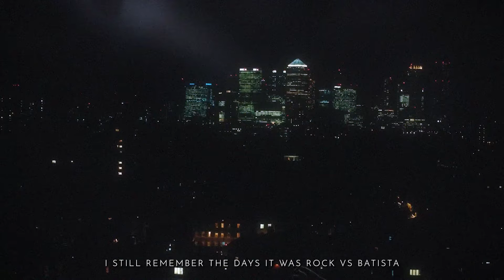Jimmy - Risk It All ft. Potter Payper [Music Video]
Jimmy - Risk It All ft. Potter Payper [Music Video] |  @prodbycjbeatsss x @harryyyeast3094 x @obmus1c